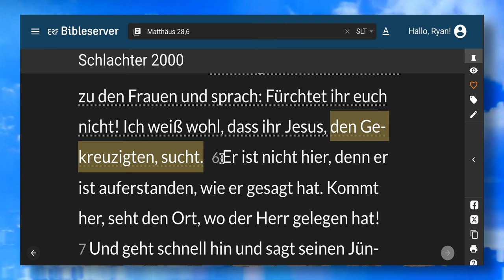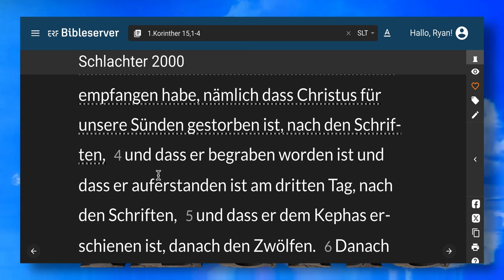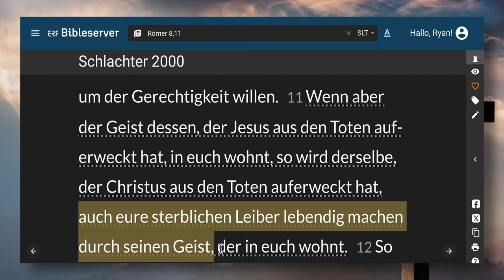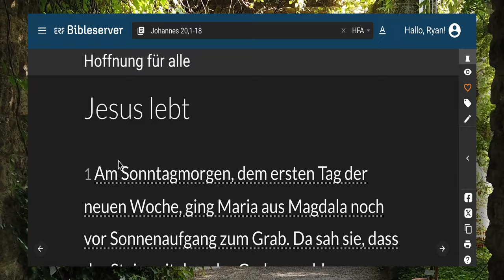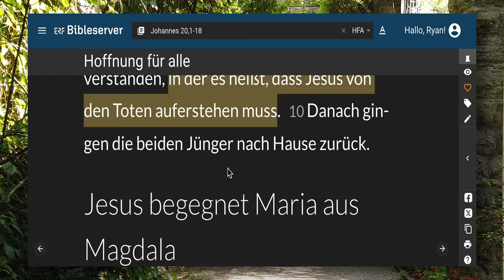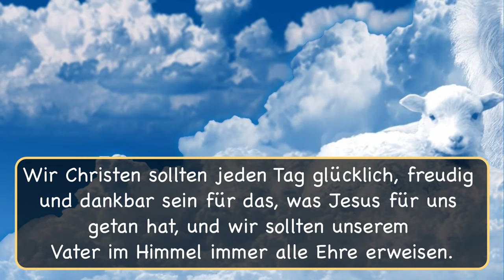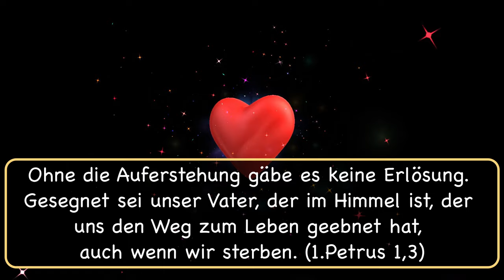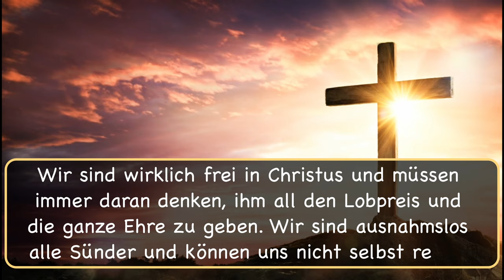Die Auferstehung Jesus Christus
Die Heilige Schrift liefert schlüssige Beweise dafür, dass Jesus Christus tatsächlich von den Toten auferstanden ist. Die Auferstehung Christi wird in Matthäus 28:1-20; Markus 16:1-20; Lukas 24:1-53; und Johannes 20:1–21:25. Der auferstandene Christus erschien auch in der Apostelgeschichte (Apostelgeschichte 1:1-11). Aus diesen Passagen können Sie mehrere „Beweise“ für die Auferstehung Christi gewinnen. Erstens ist die dramatische Veränderung bei den Jüngern. Sie entwickelten sich von einer Gruppe verängstigter und versteckter Männer zu starken, mutigen Zeugen, die das Evangelium auf der ganzen Welt verkünden. Was könnte diese dramatische Veränderung anders erklären als die Erscheinung des auferstandenen Christus?
Biblisch gesehen gibt es absolut keinen Zusammenhang zwischen der Auferstehung Jesu Christi und den gängigen modernen Traditionen rund um den Ostersonntag.

Die Bibel macht deutlich, dass Jesus am ersten Tag der Woche, dem Sonntag, auferstanden ist (Matthäus 28:1; Markus 16:2,9; Lukas 24:1; Johannes 20:1,19. Die Auferstehung Jesu ist höchst feiernswert (siehe 1. Korinther 15). Während es angemessen ist, dass die Auferstehung Jesu an einem Sonntag gefeiert wird, sollte der Tag, an dem die Auferstehung Jesu gefeiert wird, nicht als Ostern bezeichnet werden. Ostern hat nichts mit der Auferstehung Jesus zu tun.

Daher sind viele Christen der festen Überzeugung, dass der Tag, an dem wir die Auferstehung Jesus feiern, nicht als „Ostersonntag“ bezeichnet werden sollte. Vielmehr wäre so etwas wie „Auferstehungs-Sonntag“ weitaus angemessener und biblischer. Für einen Christen ist es undenkbar, dass wir statt der Auferstehung Jesus zulassen würden, dass die Albernheiten der Ostereier und des Osterhasen im Mittelpunkt des Tages stehen.

Der Ursprung von Ostern geht zurück auf alte Bräuche. Der Name „Ostern“ soll von einer heidnischen Göttin namens Ostara abgeleitet sein, der Frühlingsgottheit der Germanen. Zur Tagundnachtgleiche im Frühling feierte man ihr zu Ehren ein Fest. Das irdische Symbol der Ostara war der Hase, der für seine Fruchtbarkeit bekannt war. Dazu gab es verschiedene heidnische (teilweise äußerst böse) Rituale, die zu diesem Fest praktiziert wurden. Heute ist Ostern ein durch und durch kommerzialisierter Festtag, an dem Ostereier und der Osterhase, die Überreste des Götzendienstes, im Mittelpunkt stehen.

Im christlichen Glauben ist mit Ostern das Fest der Auferstehung Christi drei Tage nach seiner Kreuzigung gemeint. Es ist der älteste christliche Feiertag und aufgrund der Bedeutung der Kreuzigung und Auferstehung Jesu auch der wichtigste Tag im Kirchenjahr. Auf diese historischen Ereignisse begründet sich das Christentum. Dem Ostersonntag geht die Fastenzeit voraus, eine 40-tägige Zeit des Fastens und der Buße. Sie endete in der Osterwoche und danach erstreckte sich die 50-tägige Osterzeit, welche sich bis zum Pfingsten erstreckte.

Wegen der Kommerzialisierung und der heidnischen Wurzeln von Ostern ziehen viele Gemeinden die Bezeichnung „Auferstehungssonntag“ vor. Je mehr wir den Fokus auf Jesus richten, und je weniger auf das heidnische Fest, desto besser. Wie gesagt: Die Auferstehung von Jesus Christus ist das zentrale Thema des Christentums. Ohne Auferstehung ist unser Glaube nutzlos (1 Korinther 15,17). Können wir einen großartigen Grund zur Feier haben? Wichtig ist, den wahren Grund hinter unseren Feiern im Auge zu bewahren: Weil Christus auferstanden ist, können wir ewiges Leben haben (Römer 6,4)!

Feiert auf jeden Fall die Auferstehung Christi am Ostersonntag. Die Auferstehung Christi sollte jeden Tag gefeiert werden, nicht nur einmal im Jahr. Wenn wir uns jedoch dafür entscheiden, den Ostersonntag zu feiern, sollten wir nicht zulassen, dass Spaß und Spiel unsere Aufmerksamkeit von dem ablenken, worum es an diesem Tag wirklich geht: der Tatsache, dass Jesus von den Toten auferstanden ist und dass seine Auferstehung beweist, dass uns tatsächlich eine ewige Heimat im Himmel versprochen werden kann, wenn wir Jesus als unseren Retter annehmen.

Sollten wir nun Ostern feiern oder unseren Kindern erlauben, auf Eiersuche zu gehen? Mit dieser Frage beschäftigen sich sowohl Eltern als auch Gemeindeälteste. Es ist nichts grundsätzlich Böses dabei, wenn man Eier bemalt, versteckt und Kinder danach suchen lässt. Wichtig ist unsere Ausrichtung.
Wenn Jesus unser Mittelpunkt ist und nicht die Ostereier, werden unsere Kinder verstehen, dass die Eiersuche nur ein Spiel ist. Kinder können Eier suchen, wenn ihnen erklärt wurde, was das eigentlich Bedeutsame an „Ostern“ ist. Aber letztendlich liegt diese Entscheidung im Ermessen der Eltern.